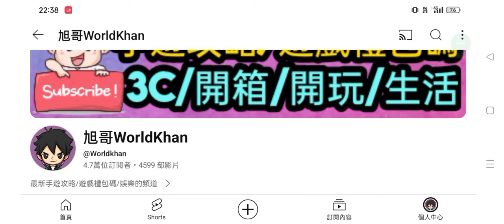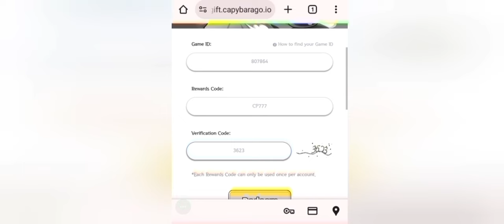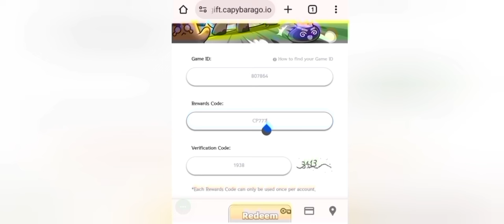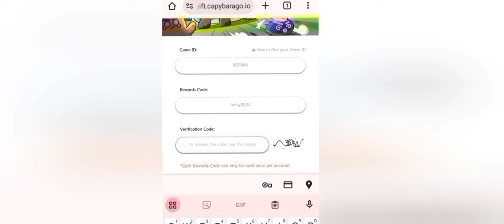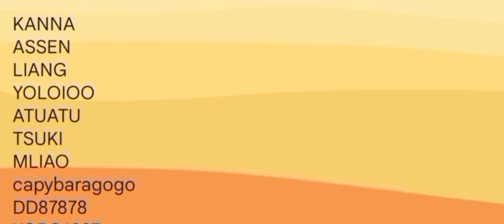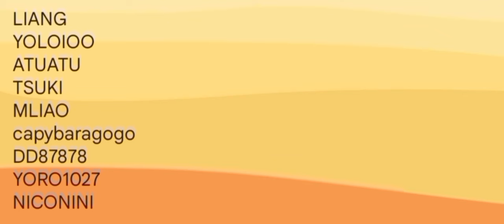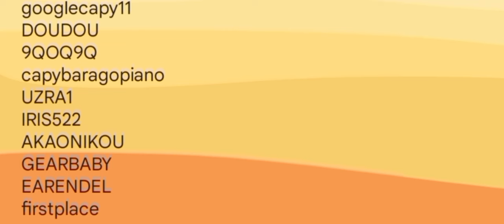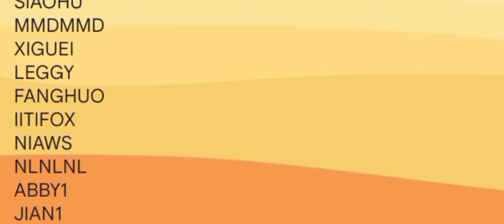旭哥手遊攻略 卡皮巴拉GO 18200寶石免費拿+史上最多禮包碼總輯+萬聖節最新序號 拿120體力+刷寶石超限時活動